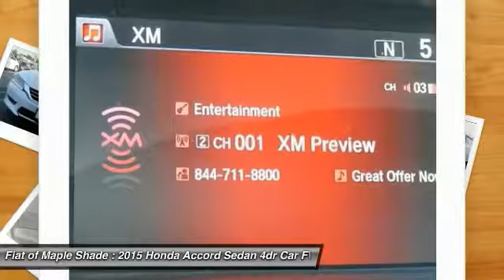2015 Honda Accord Sedan Cherry Hill NJ 37367B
2015 Honda Accord Sedan EX-L

Don't miss this 2015 Honda Accord Sedan. It's equipped with great features. You'll want to take this 4dr car home. Make a great choice today.